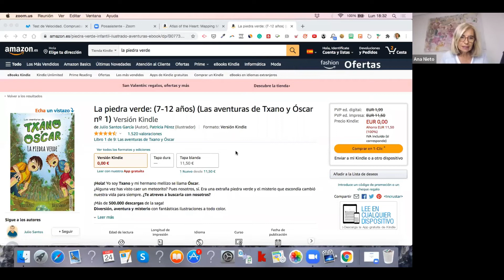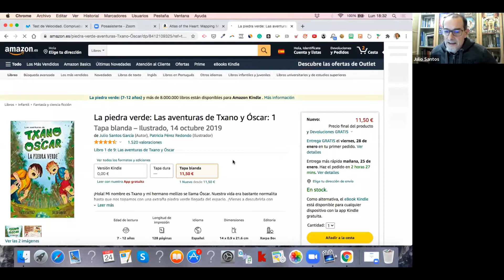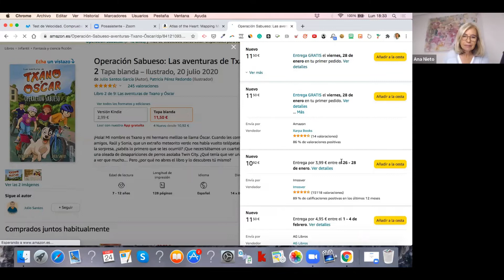Cómo crear tu propia editorial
Si has escritor o tienes intención de escribir varios libros, te interesa escuchar el nuevo episodio de nuestro pódcast.

Se trata de una entrevista a Julio Santos, uno de mis primeros alumnos y hoy fundador de un sello editorial de cuentos infantiles (Las aventuras de Txano y Óscar).

De hecho, es la segunda entrevista. Ya le entrevisté en nuestro episodio 124.

He seguido la trayectoria de Julio como escritor y, sobre todo, como un gran «trabajador» del marketing de sus libros.

Julio Santos decidió utilizar una tercera vía para la publicación y distribución de sus libros: crear su propio sello editorial.

Durante la entrevista, Julio contesta a estas preguntas:

- ¿Interesa tener un sello editorial si ya tienes varios libros publicados?
- ¿Qué ventajas y qué inconvenientes tiene frente a autopublicar o publicar con una editorial?
- ¿Cómo se trabaja con Amazon si tienes una editorial propia? ¿Envías tus libros en papel? ¿Qué tipo de acuerdo firmas?